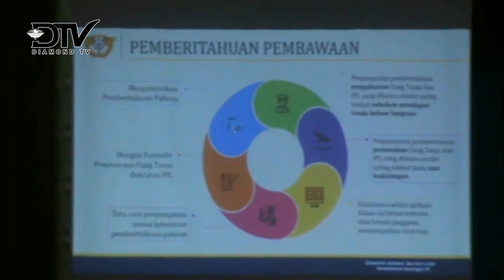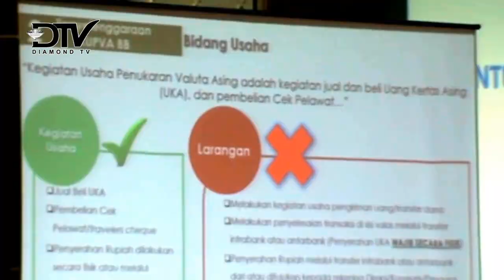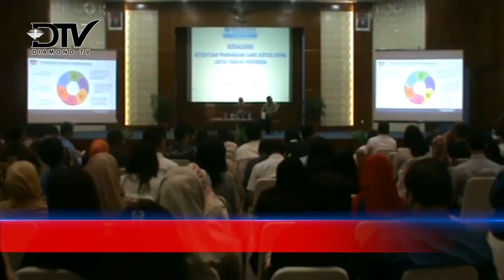BEA DAN CUKAI BATAM SIAP JALANKAN PBI PEMBAWAAN UKA